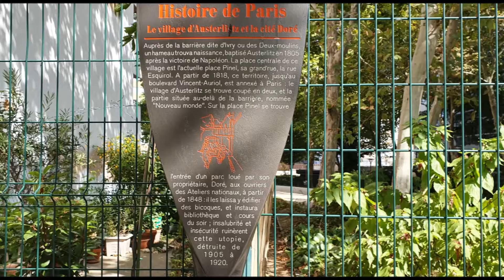2019 09 08 Street Art Paris XIII